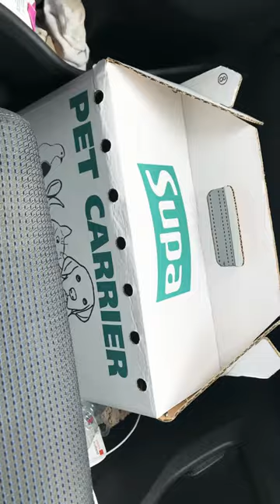I got two guinea pigs!